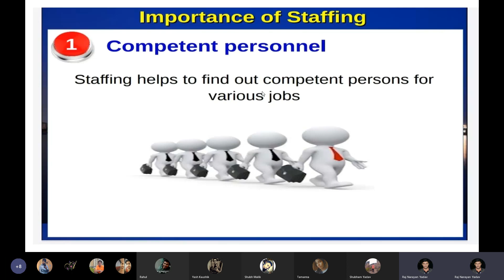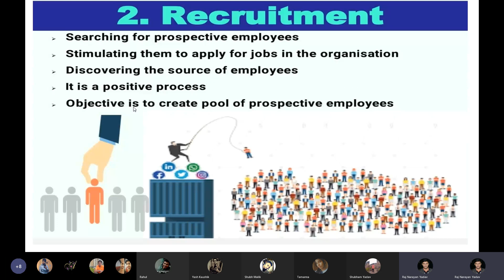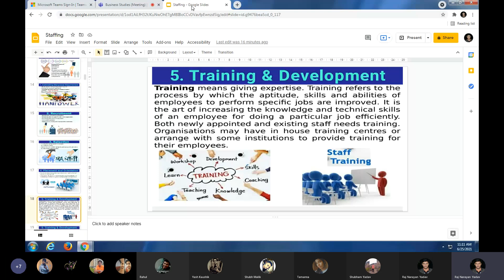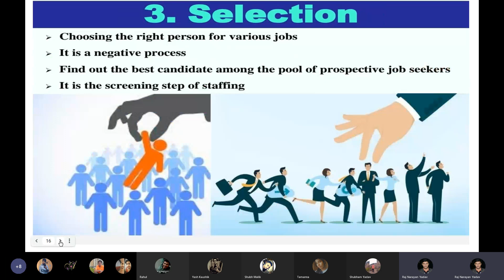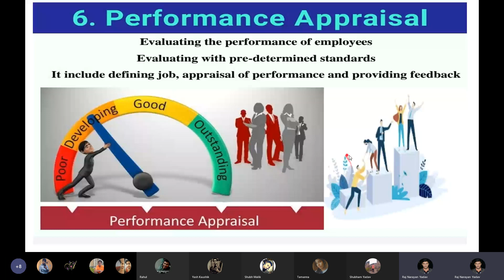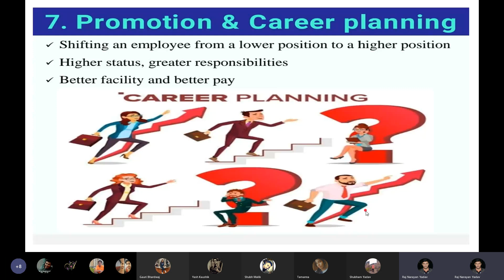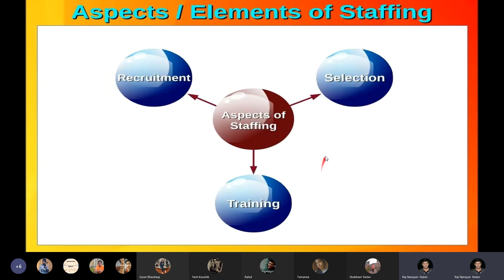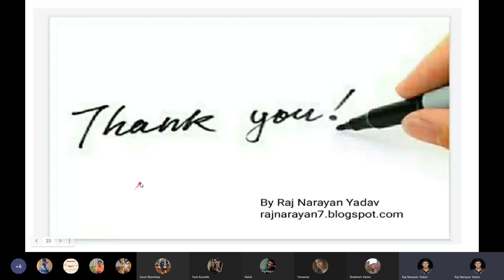Staffing lect.2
staffing process, estimating manpower requirement,recruitment,selection, placement and orientation, training and development, performance appraisal, promotion and career planning, compensation